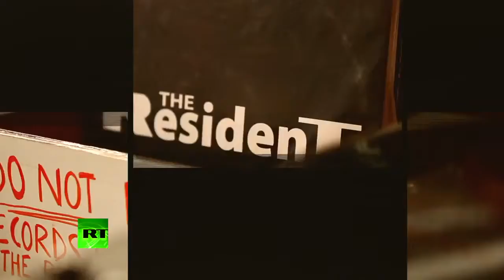Guess what America "the lists already exist"